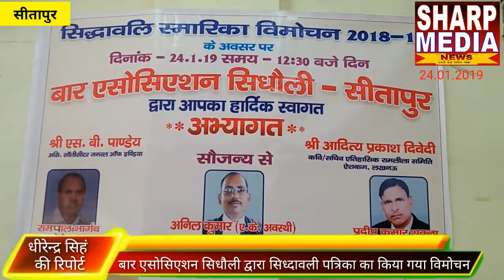बार एसोसिएशन सिधौली ने सिद्धावाली पत्रिका का किया विमोचन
आज दिनांक 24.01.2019 को बार एसोसिएशन सिधौली सीतापुर द्वारा प्रकाशित सिद्धावली स्मारिका 2018-019 को विमोचन कार्यक्रम आयोजित किया गया जिसमें मुख्य अतिथि असिस्टेंट सॉलीसीटर जनरल ऑफ इंडिया एवं प्रख्यात कवि एवं ऐतिहासिक रामलीला समिति ऐशबाग लखनऊ के सचिव पंडित आदित्य प्रकाश द्विवेदी एवं वरिष्ठ अतिथि श्री सर्वरीष सरवरी मिश्र अतिरिक्त मजिस्ट्रेट सीतापुर  न्यायाधिकारी श्री एस के चौधरी बार एसोसिएशन सीतापुर के अध्यक्ष हरीश त्रिपाठी महामंत्री राम मोहन पांडे एवं लहरपुर बार अध्यक्ष के.पी त्रिपाठी के कर कमलों द्वारा संपन्न हुआ,
 जिसकी अध्यक्षता बार एसोसिएशन सिधौली के अध्यक्ष श्री राम पाल भार्गव एवं संचालन महामंत्री प्रदीप कुमार शुक्ल ने किया इस अवसर पर अधिवक्ता पीएस अवस्थी,अजय पाल सिंह ,रामप्रसाद चौधरी ,देवेश कुमार पांडे ,सी.के बाबू ,अभिषेक तिवारी ,अंकित अवस्थी आदि उपस्थित रहे विशेष रूप से कार्यक्रम में उच्च न्यायालय लखनऊ के अधिवक्ता अनिल अवस्थी एडवोकेट की सहभागिता रही।